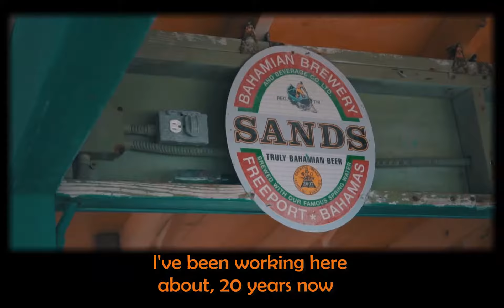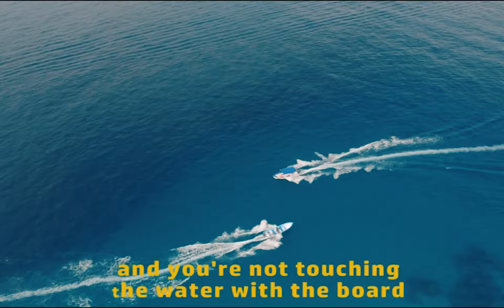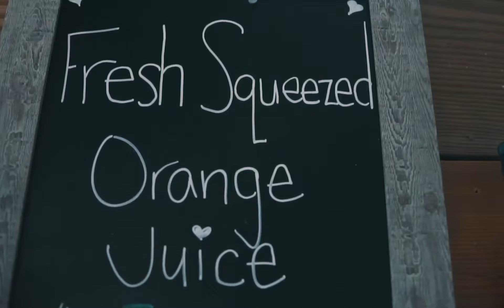Anna Baker Demo Reel